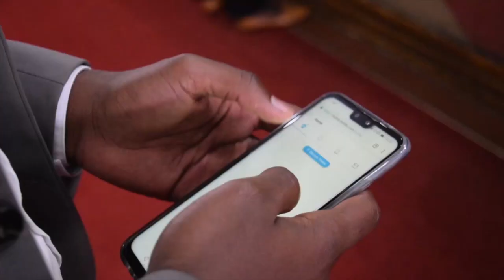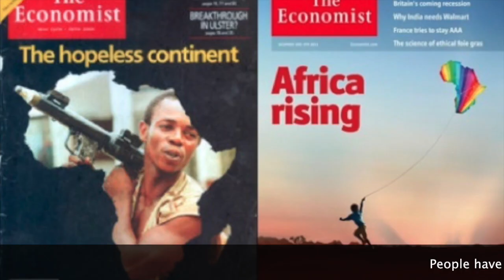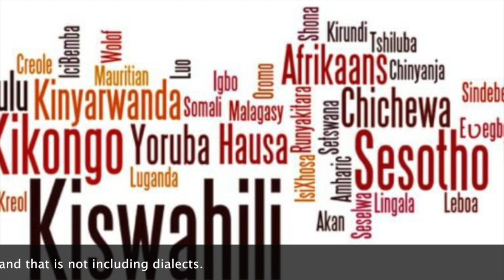Q&A with Trevor Kibet | Africa in Perspective.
Get to know a bit about us and why we think it is important to talk about Africa in a different light.